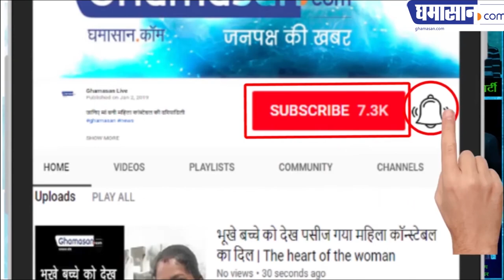Amrita Singh ने कहा नहीं लड़ेंगी चुनाव | Ghamasan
लक्ष्मण सिंह ने दिया था अमृता के खिलाफ बयान | Laxman Singh gave a Statement against Amrita